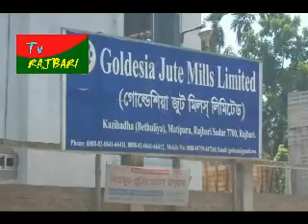রাজবাড়ীর গোল্ডেশিয়া জুট মিলের সহস্রাধিক শ্রমিকের মাঝে খাদ্য বিতরণ করলেন কাজী ইরাদত আলী-TV Rajbari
TV Rajbari - করোনা ভাইরাস প্রতিরোধে সরকারী ঘোষনাকে সাদুবাদ জানিয়ে রাজবাড়ীর গোল্ডেশিয়া জুট মিল বন্ধের পাশাপাশি শ্রমিকদের পাশে দাঁড়িয়েন মিলটির ব্যবস্থাপনা পরিচালক কাজী ইরাদত আলী। তিনি আজ রবিবার সহস্রাধিক শ্রমিকের প্রত্যেককে ২৫ কেচি চাল, ২ কেজি মুসুরের ডাল, ৫ কেজি আলু, ১ কেজি লবন, ১ লিটার সয়াবিন তেল ও ২টি লাইভবয় সাবান প্রদান করেন।